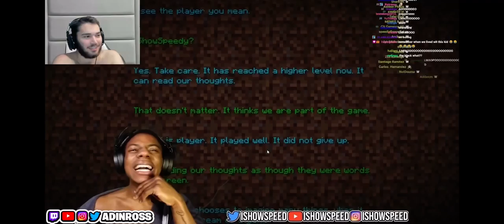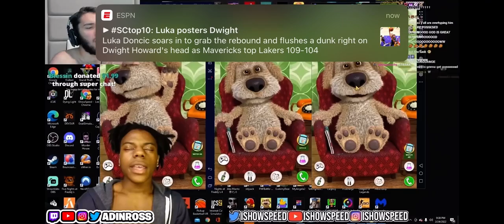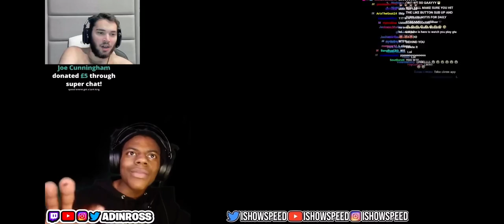Adin Ross Reacts to IShowSpeed Funny Clips